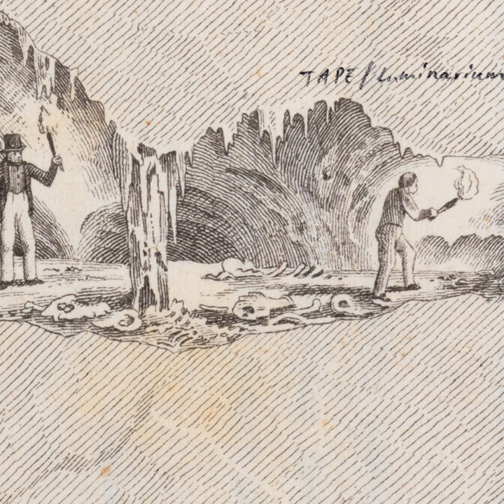Beams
Beams · Tape

Luminarium

Artist: Tape
Composer, Lyricist: Andreas Berthling
Composer, Lyricist: Johan Berthling
Composer, Lyricist: Tomas Hallonsten
Music  Publisher: Copyright Control